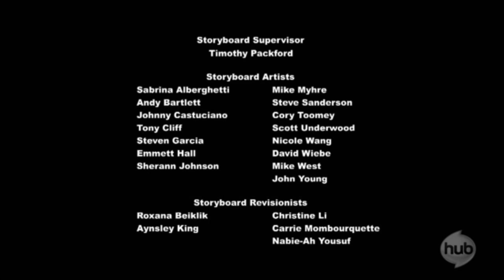MLSW Episode VI: Return of the Jedi and Ending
Episode VI ends as the galaxy celebrates the defeat of The Empire while the ghosts of Yoda, Obi-Wan, and Anakin watch over Luke